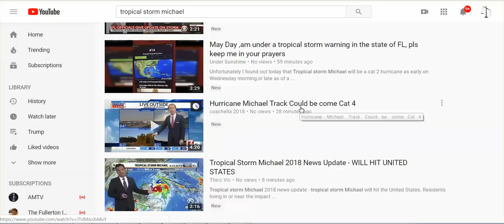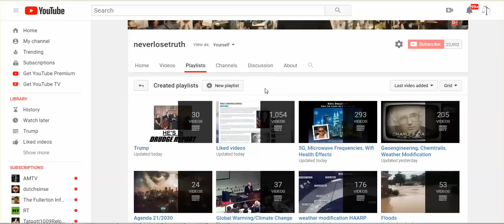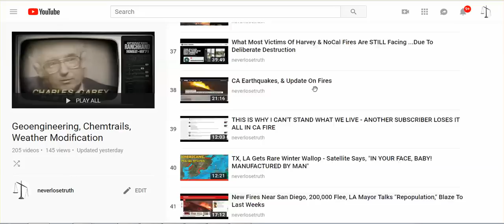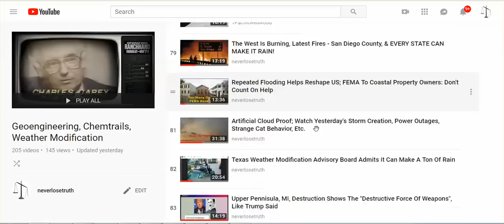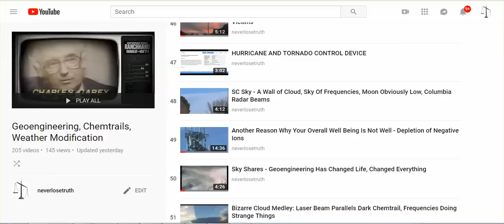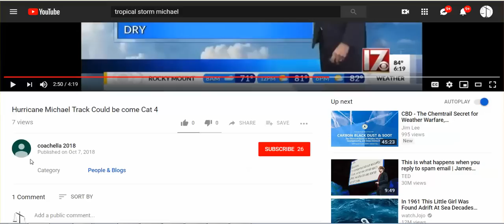2nd Hurricane For AZ & NM, Tropical Storm/Hurricane For FL, GA, SC, NC, & Rick Scott Irma Reminder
Look, never wanted to be a 'YouTuber,'  a reporter, so you just get me - long short frustrated angry incredulous shell shocked unrestrained restrained sarcastic serious heartbroken ... ya da ya da ya da ... I'm sure many of you can fill a few more descriptive words. in the blank.